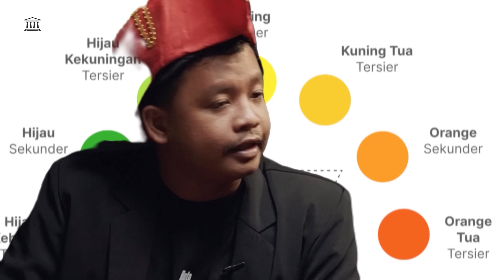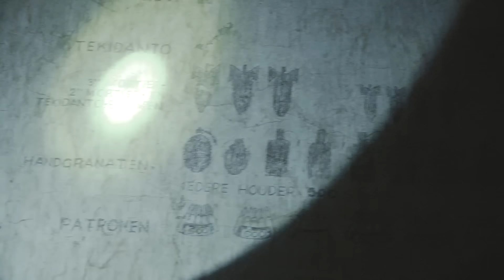Untuk Apa Ada Pemilu Yang Adil?! | Tanpa Arah